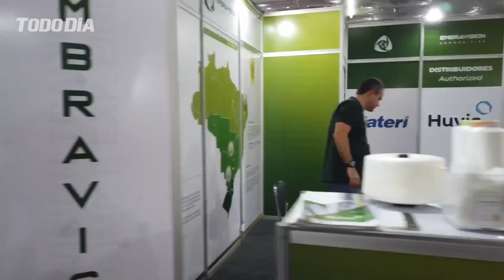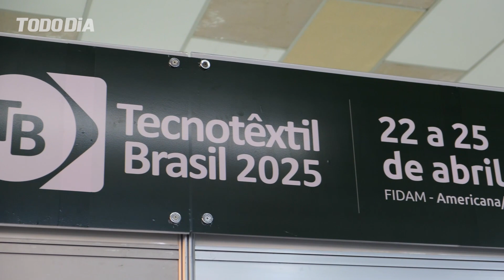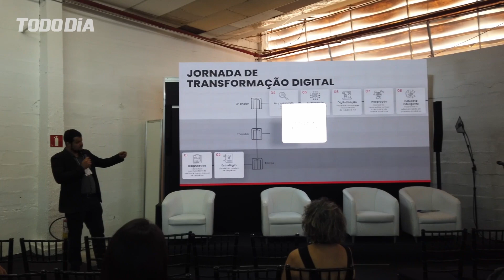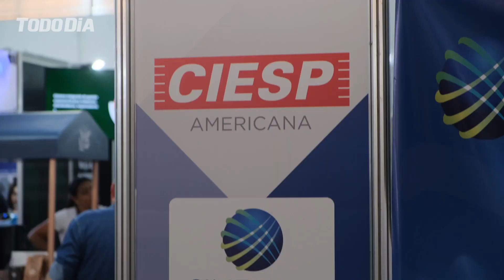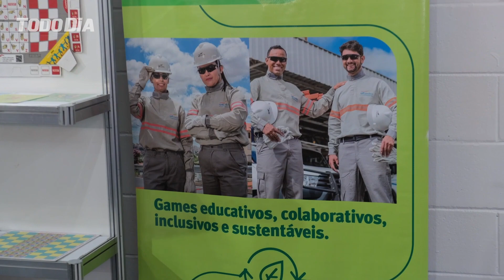MÁXIMA NA TV - AMERICANA RECEBE A TECNOTÊXTI BRASIL 2023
A FEIRA DE TECNOLOGIAS PARA INDÚSTRIA TÊXTIL E DE CONFECÇÃO ACONTECE EM QUATRO DIAS NA FIDAM

A 6ª EDIÇÃO DA TECNOTÊXTIL BRASIL, PROMOVIDA PELO GRUPO FEBRATEX, ACONTECE NA FIDAM (FEIRA INDUSTRIAL DE AMERICANA) EM UMA AMPLA ESTRUTURA, COM ENTRADA GRATUITA ATÉ O DIA 10 DE MARÇO.
INÚMEROS INVESTIMENTOS DE ADEQUAÇÃO FORAM REALIZADOS NO GRANDE COMPLEXO PARA QUE ESSE PROJETO PUDESSE SER CONCRETIZADO, O QUE SÓ BENEFICIA AINDA MAIS NOSSA REGIÃO.
CENTENAS DE EXPOSITORES NACIONAIS E INTERNACIONAIS PROPORCIONAM O QUE HÁ DE MAIS INOVADOR NO SETOR, E AINDA, PODEM CONTAR COM UM A VARIEDADE DE NOVIDADES EM CONHECIMENTO ATRAVÉS DA CONFERÊNCIA TECNOTÊXTIL, QUE VAI PROMOVER APROXIMADAMENTE 40 PALESTRAS DOS MAIS DIVERSOS TEMAS.
OS VISITANTES TAMBÉM PODEM CONHECER NO STARTUP CORNER ON THE ROAD, AS INOVAÇÕES QUE ESTÃO SENDO LANÇADAS PARA O SETOR TÊXTIL, CONFECÇÃO E A ÁREA DE FOOD TRUCKS.
COM CERTEZA É UMA ÓTIMA EXPERIÊNCIA DE TER POR PERTO ACESSO A UM MEGA EVENTO COMO ESSE.
A MÁXIMA NA TV DO GRUPO TODO DIA ESTEVE NOS PAVILHÕES. VEJA O VÍDEO DE ENTREVISTAS EXIBIDO NA TV TODO DIA CANAL 14.1 DIGITAL.
APRESENTAÇÃO: GISELE SCHERMA
IMAGENS: LEONARDO MATOS